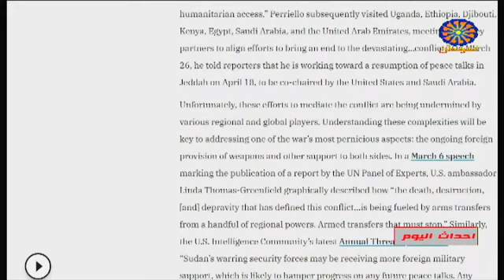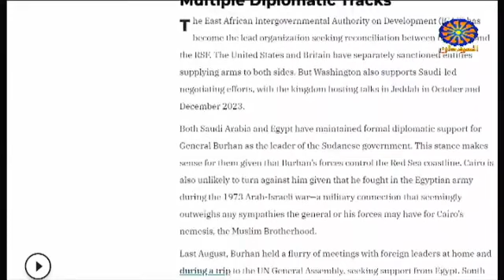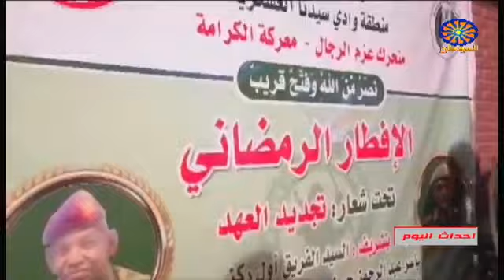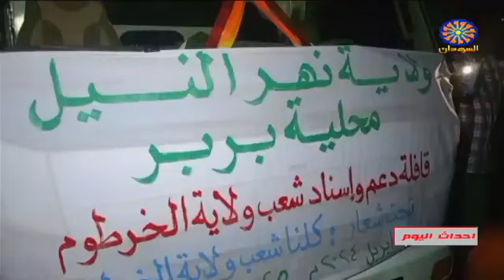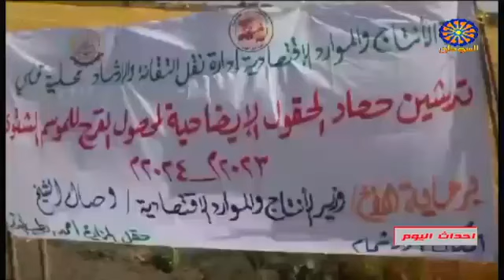6 April 2024